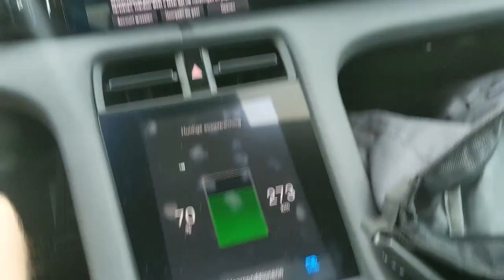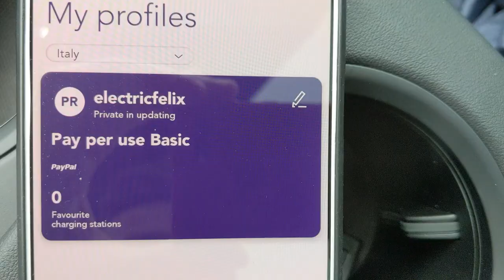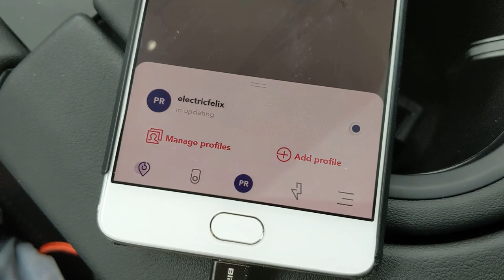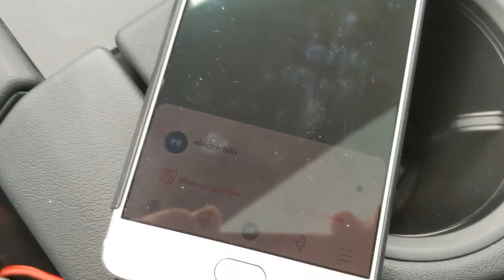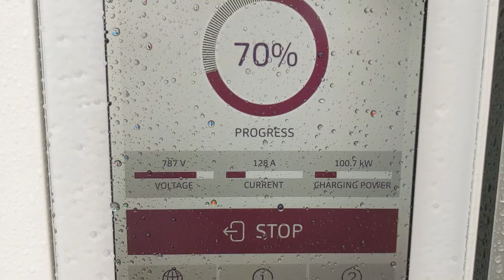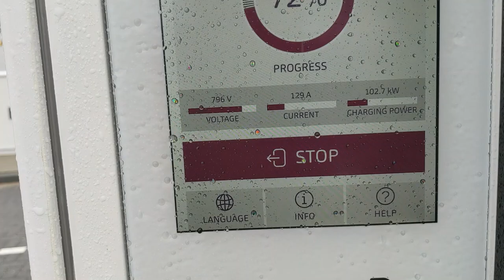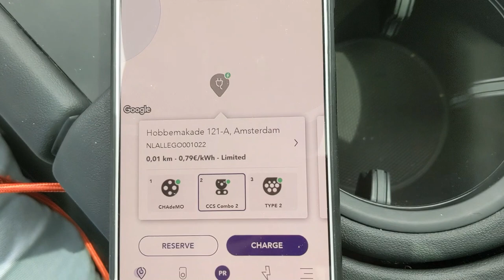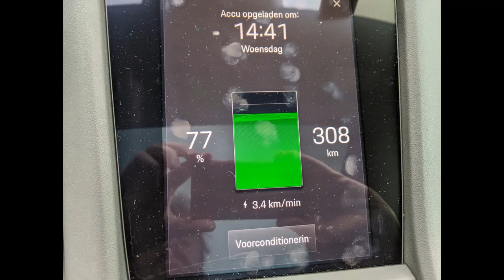The Big JuicePass Unlimited 30 tryout 1st of July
I was really looking forward to July 1st this year. I wrote about JuicePass Unlimited 30 earlier:

UPDATE 1st of July 22:30 IT'S WORKING!

About the video:
Long story short: outside of Spain and Italy many chargers did not update in tariff today.
JuicePass/EnelX promises to call me back, I will let you know when they do and I will keep calling them daily (made two calls today).
I still hope for a fix I'm thinking their backend is messing some stats up.

July has many days left - more Taycan coming up?!

electricfelix.com - always find the best electric (charging) deal around